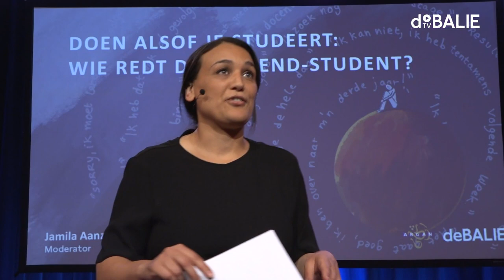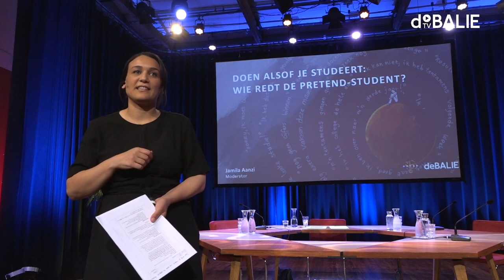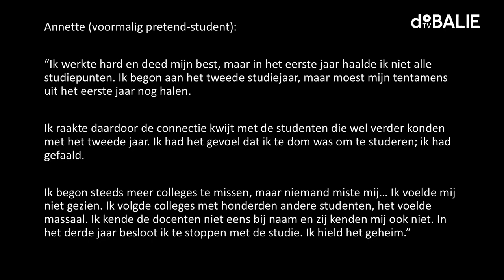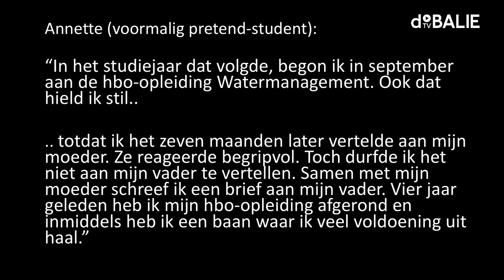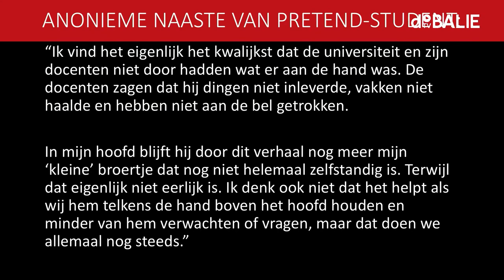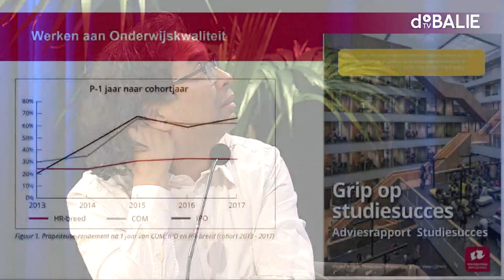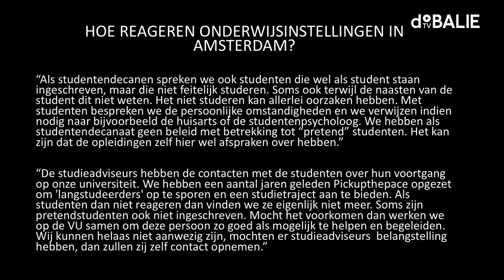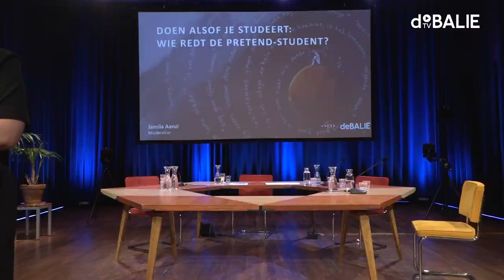Doen alsof je studeert: wie redt de pretend-student?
Studenten die liegen over het volgen van een studie of zwijgen over dat ze gestopt zijn, is iets om ons zorgen over te maken. Zogeheten pretend- of spookstudenten leiden een dubbelleven en het geheim dat ze dragen weegt zwaar. Een geheim dat grote psychologische en sociale gevolgen heeft. Waarom voelen jongeren zich gedwongen om te liegen naar hun directe omgeving? Hoe is het om pretend-student te zijn? Wie is er verantwoordelijk voor het helpen van deze groep?